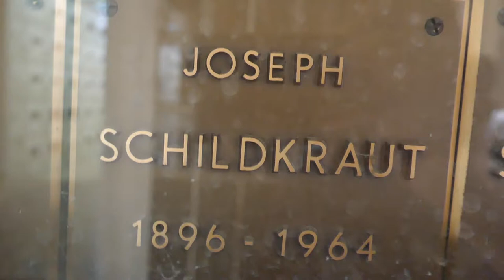Actor Joseph Schildkraut Grave Hollywood Forever Cemetery Los Angeles California USA January 2021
Actor Joseph Schildkraut Grave in Beth Olam Mausoleum at Hollywood Forever Cemetery in Los Angeles,  California,  USA January 2021. Born in Vienna, Austria, he was a brilliant character performer best known for his best supporting actor Oscar award winning role as Captain Alfred Dreyfus in the film "The Life of Emile Zola" (1937). He began his career appearing in a few silent pictures in Germany and Austria, before relocating to America in the 1920s. After performing in several successful Broadway productions, he made his U.S. screen debut in "King of Kings" (1927). A popular box office attraction, his many credits include "Marie Antoinette" (1938), "The Man in the Iron Mask" (1939), "The Three Musketeers" (1939), "Flame of the Barbary Coast" (1945) and "The Diary of Anne Frank" (1959). For television, he appeared on "Hallmark Hall of Fame", "Dr. Kildare", "Twilight Zone", "The Untouchables" and "77 Sunset Strip". He died of a heart attack at age 67 in New York City and has a star on the Hollywood Walk of Fame. His father was renowned stage and film actor Rudolf Schildkraut.